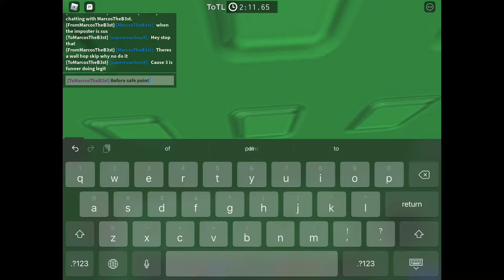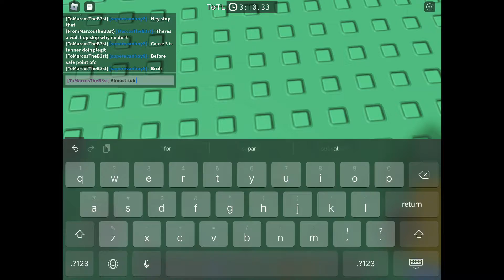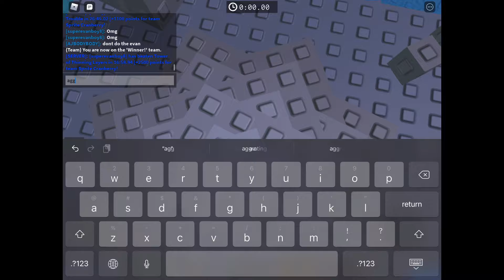Tower of Thinning Layers (3rd insane) (best achievement) (mobile no shift)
EPIK EPIK I BEAT A HIGH MID INSANE.
THIS TOOK 4 DAYS OF GRINDING AND A LOT OF THE FIRST DAY WAS GETTING GOOD AT 5.
2nd day I got to 8 and later
3rd day i fluked nine and failed the 2nd jump of 10 with another 10 fail after the 12 stud
4th day I fluked right after my fail
SO HAPPY THIS OVER
Decoration:0/10
Gameplay:4/10
Difficulty:high mid-insane.